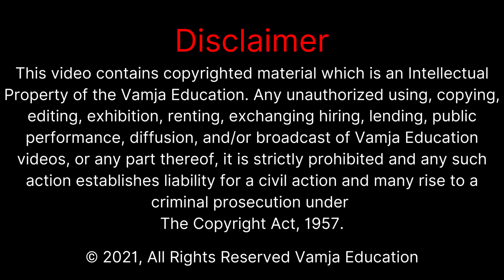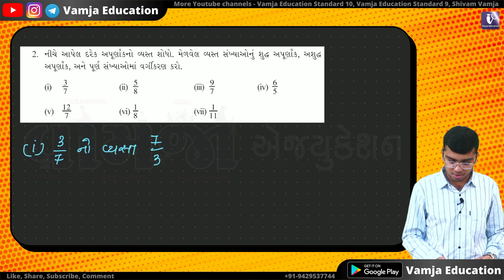std 7 maths chapter 2 | swadhyay 2.4 | Question - 2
Your Query -
1) std 7 maths ch 2
2) std 7 maths solution
3) ncert maths
4) std 7
5) ncert std 7 maths
6) std 7 maths sem 1
7) dhoran 7 ganit
8) standard 7 maths ch 2
9) standard 7 maths chapter 2
10) std 7 maths chapter 2 swadhyay 2.4

My Equipment👇👇👇
50mm lens
1 st light
2 nd light